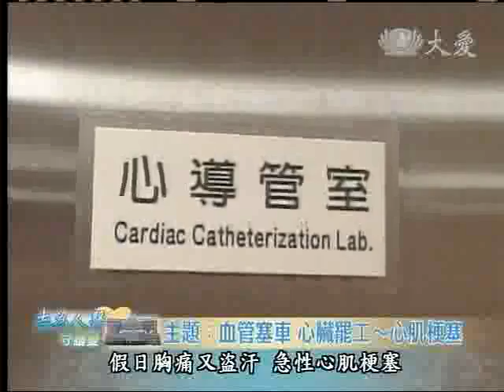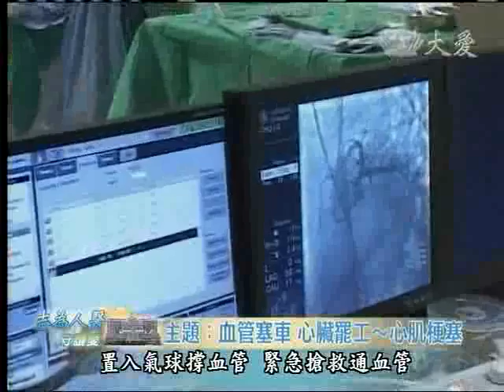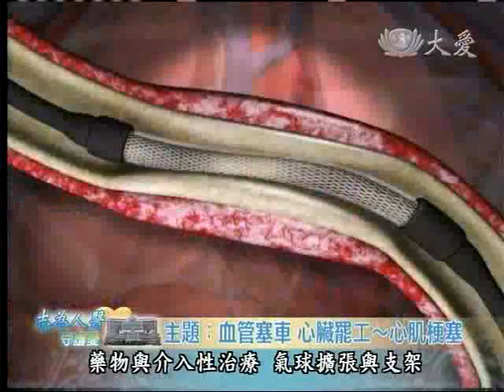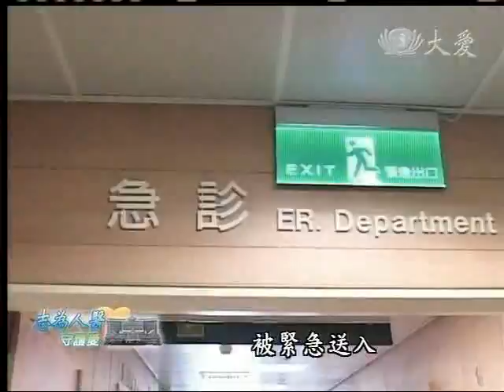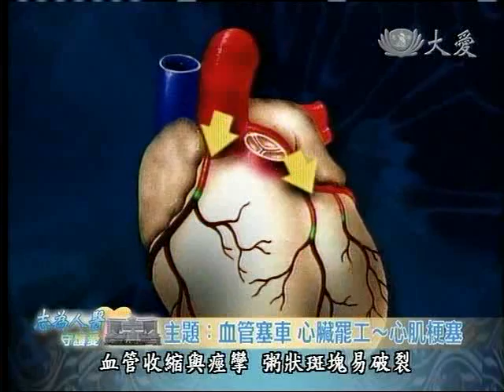20111222《志為人醫守護愛》血管塞車 心臟罷工～心肌梗塞